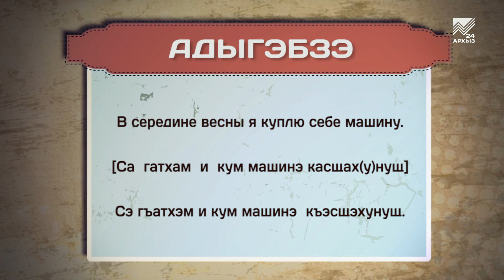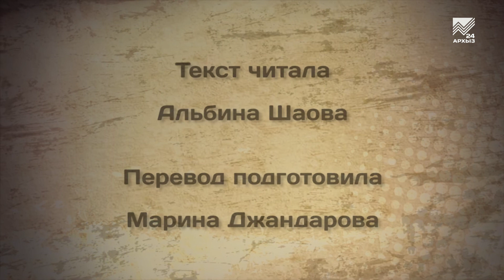Разговорник (черкесский язык) (22.03.2022)